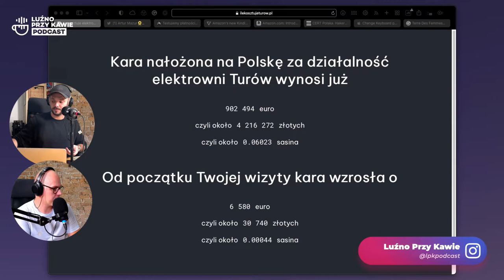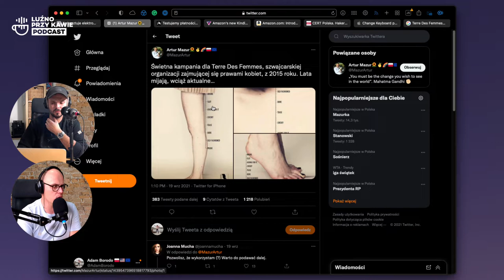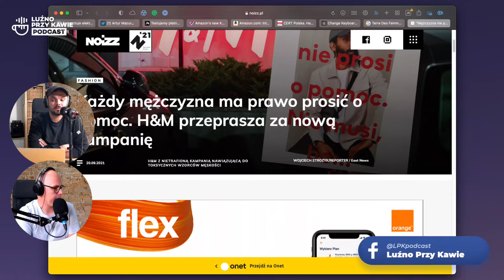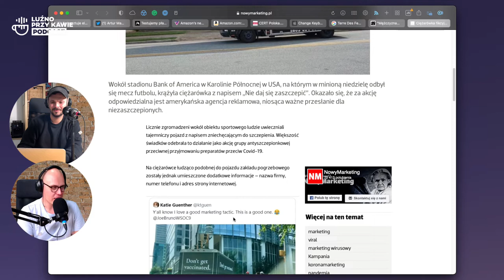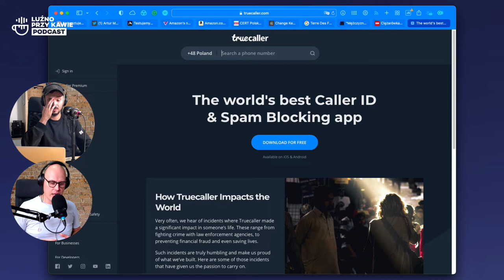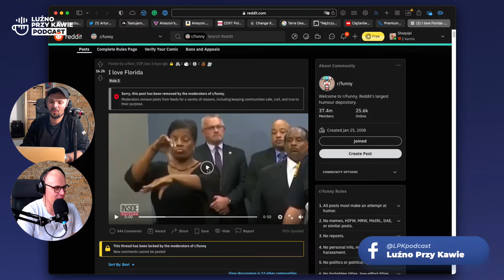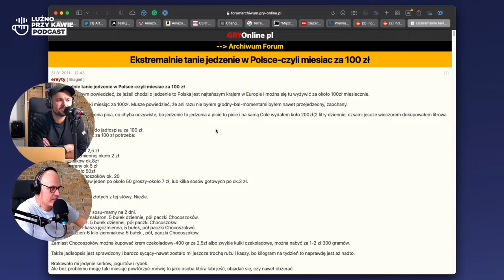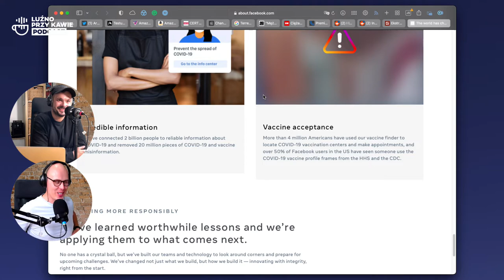#103 (Wy)starczy.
Wchodzisz do marketu i kierujesz się tam, gdzie wykładają chemię. Parę krótkich szykan, slalom między tosterem a mopem, i są: gąbki do mycia naczyń.

Anna Zaradna z Janem Niezbędnym uśmiechają się frywolnie. Wiedzą, że z ich pomocą poczujesz się lepiej. Tak podobno wygląda dorosłość – kiedy radość sprawia Ci zakup nowych gąbek.

Czy to do naczyń, czy do siebie samego/siebie samej.

A że średnia wieku u nas spora.

Toteż i tematy poważne. Zaczynamy od wspomnienia kampanii sprzed sześciu lat. Wciąż aktualnej:

Kampania Terre Des Femmes z 2015. roku.
Którą zestawiamy z dosyć niefortunnym doborem słów w wykonaniu H&M. Szacunek za przyznanie się do błędu i szybką reakcję na problem.

Potem luźniej:

Choć mroczniej. Oto kreatywny sposób na zachęcenie do szczepień.

Element nowych technologii odhaczamy za sprawą aplikacji TrueCaller, która może Wam się przydać w życiu.
A także komentujemy kolejne doniesienia Facebooka, który – według siebie – nie jest taki zły. Nic a nic.
Ponadto:

Czokoszoki – czyli polski “Big Mac Index”. Jak zmieniają się ceny na podstawie słynnej diety.
Wieści z Florydy. Co Adam wynalazł to tylko sam wie. On, i jego historia przeglądanych stron.
Europejski Dzień Bez Samochodu:

Polecamy jeszcze Państwa uwadze instagramowy profil Pani Moniki – czyli “Pani od Odpadów”. Jako że na żywo nadawaliśmy do Państwa w “Europejskim Dniu Bez Samochodu”, to pozwoliliśmy sobie na proekologiczny element w odcinku numer 103.

No, chyba że reprezentujecie Państwo “Outlaw Style” to wtedy trzeba jak ten Pan poniżej.

Dziękujemy za uwagę.

Do usłyszenia za tydzień. Pozostańmy w kontakcie za pomocą użytecznych aplikacji z kategorii “Social Media”. Linki tu i tam.

Uściski!

Pozdrawiamy,
Adam i Ludwik

Projekt okładki: Ludwik Chybiński
Identyfikacja wizualna: High5Studio.pl
Głosy: Adam Borodo,Ludwik Chybiński
Podkład muzyczny: O S C A R
Grupa Telegram i WhatsApp